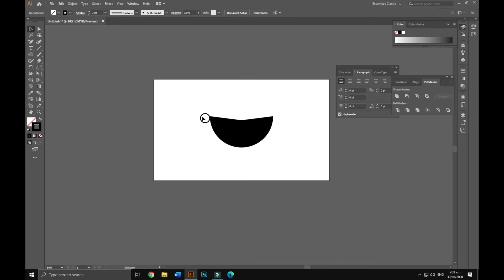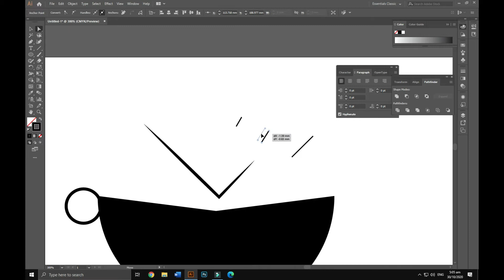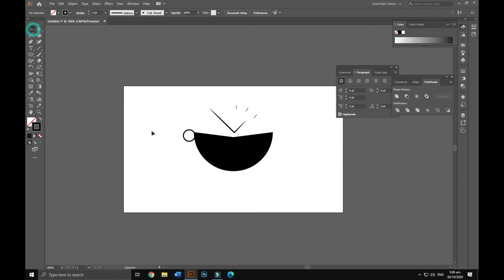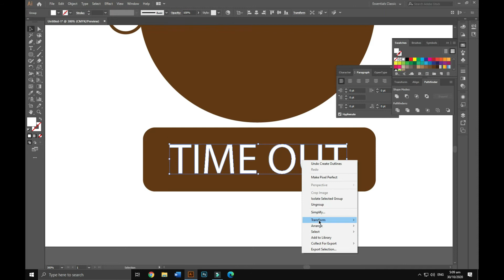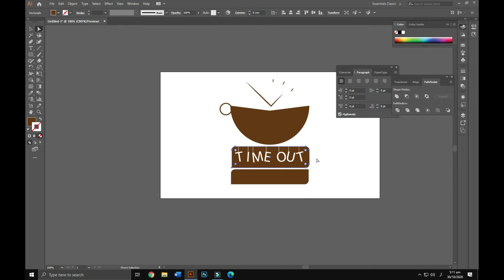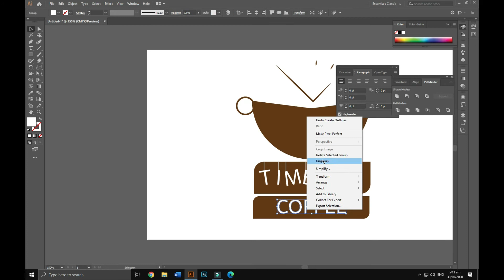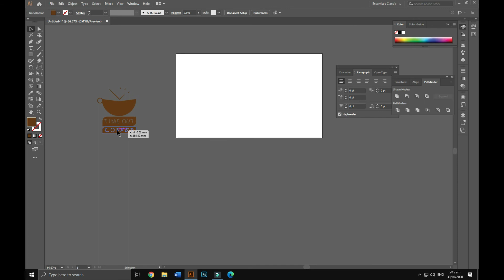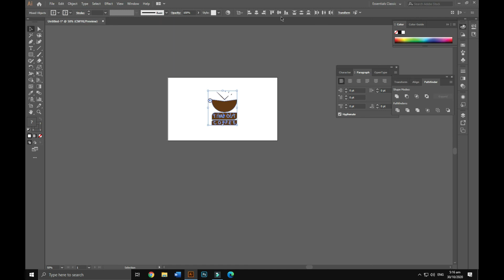Maka a Coffee LOGO || Illustrator || Roman Haroon